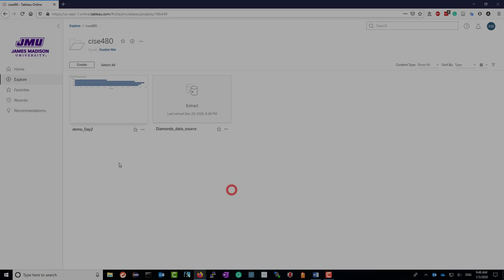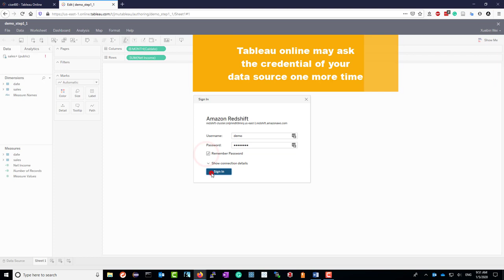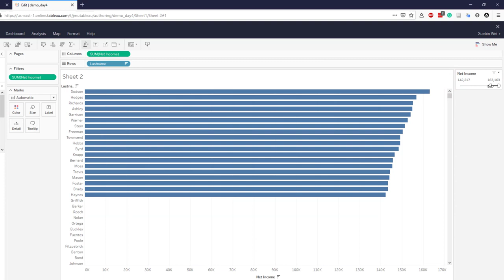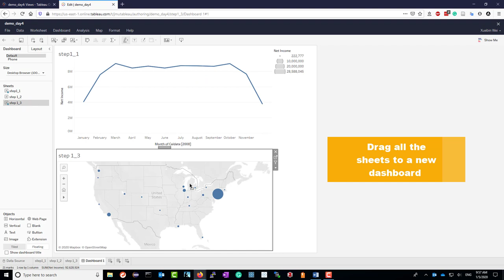Explore and Visualize Data in Tableau Online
This video demos how to explore data in Tableau Online. You can connect your data source in Tableau online, join tables, create new fields, and generate various visualizations via a browser.

Table of Contents:

00:00 - Introduction
00:09 - Connect to a data source
00:57 - Create a line chart
01:29 - Create a bar chart
02:16 - Create a map
03:13 - Design the dashboard